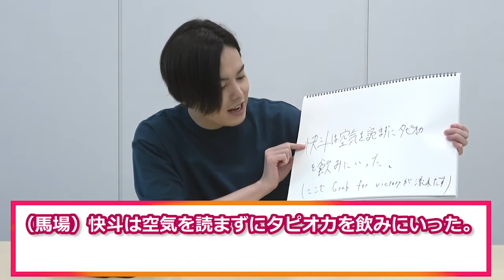⚽サルボチャンネル!!!!!【準備運動編】⚽アーダルベルト学院⑤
キャストメンバーによる配信番組「サルボチャンネル!」の制作決定を記念して、
番組開始に先駆けて、準備運動編としてミニ動画をお届け！
キャストメンバーがチームごとにリレー形式で様々なゲームにチャレンジします！

今回は、アーダルベルトの即興物語リレーチャレンジ5番手！
統制が乱れ始めた様子…？
ぜひ見守ってください。

●フットサルボーイズ!とは？
アニメ×アプリゲーム×フットサル試合イベントの新型メディアミックスプロジェクト！